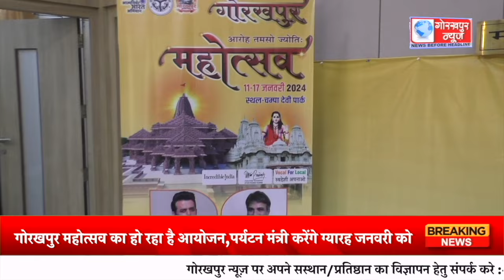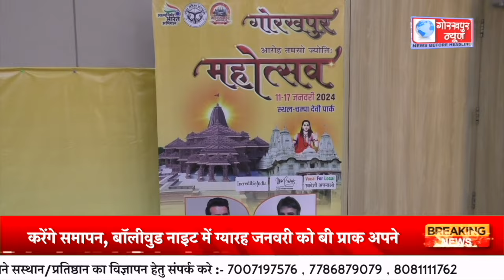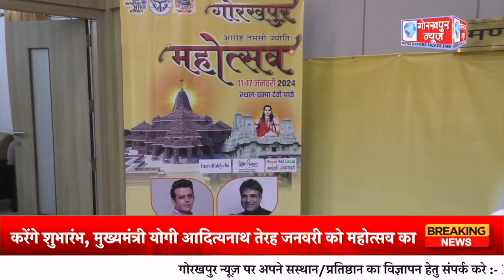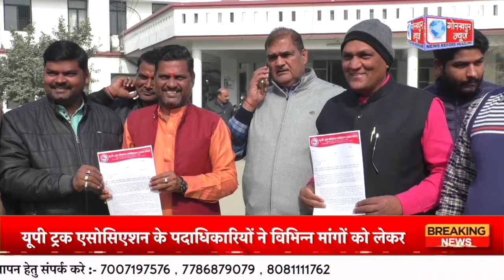GORAKHPUR NEWS - 09.01.2024